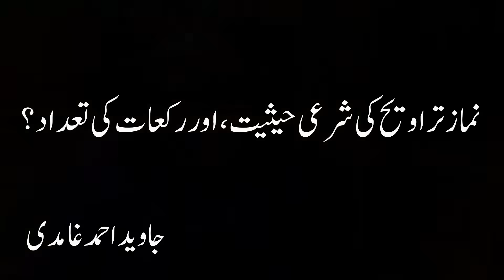Taraweeh Ki Sharai Haisiyat, Aur Rakat Ki Tadad - Javed Ahmed Ghamidi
Taraweeh Ki Sharai Haisiyat, Aur Rakat Ki Tadad - Javed Ahmad Ghamidi
Taraweeh Ki Namaz Kis Ne Shuru (Start) Ki,  Taraweeh Ki Kitni Rakat Hen 8 Ya 20
نماز تراویح کی شرعی حیثیت، اور رکعات کی تعداد ؟